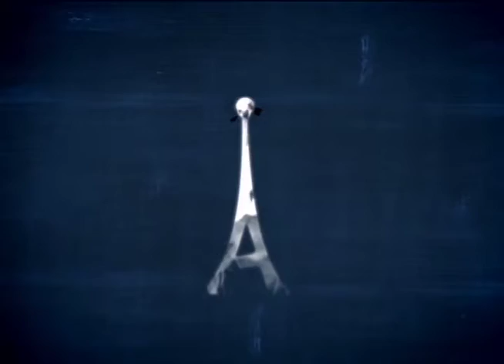Antenados - Influencia do mundo na vida cristã - 13/07/2016